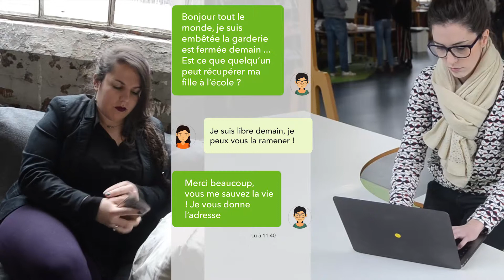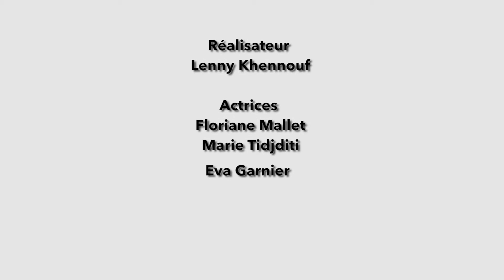Workshop "empowerment et numérique" : projets les enfants d'abord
Dans le cadre du workshop "empowerment et numérique" nos étudiants ont développé 5 projets.

Découvrez le projet " Les enfants d'abord" : communauté de parents via une plateforme web.